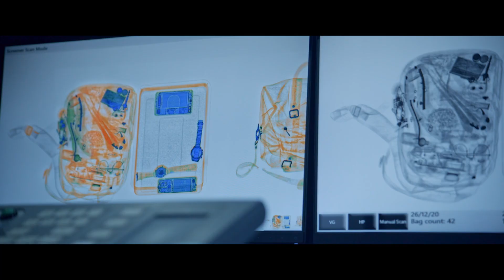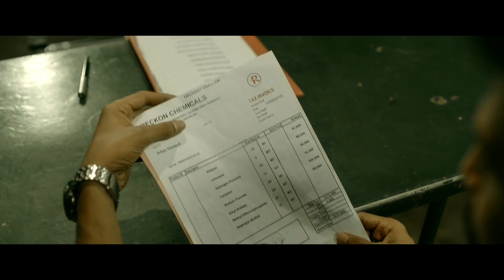Vishnu Vishal Was Trapped Under Police Custody Interesting Scene | Telugu Scenes |HD Cinema Official